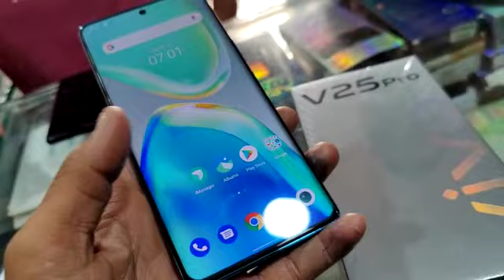Vivo V25 Pro 5G 8Gb 128Gb Unboxing India 🔥